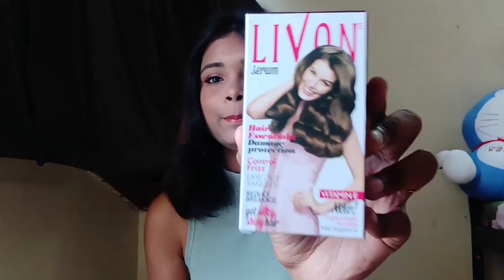NYKAA Sale Haul || Holi Sale 2019 || Kavya Styles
Hello everyone !
Here is my recent Haul from Nykaa !